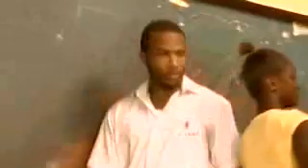ASSASSIN SAME TING AGAIN OFFICIAL VIDEO